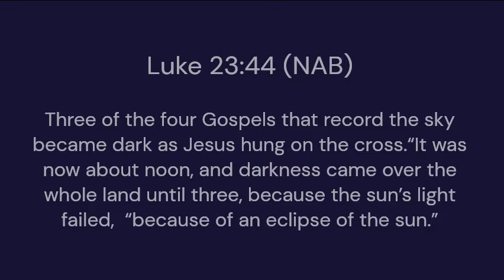Prophetic Biblical Insight: April 8 ECLIPSE Sign From God? Eclipse Prophetic Meaning is GOOD!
Annamarie Strawhand - Faith Lane Ministries